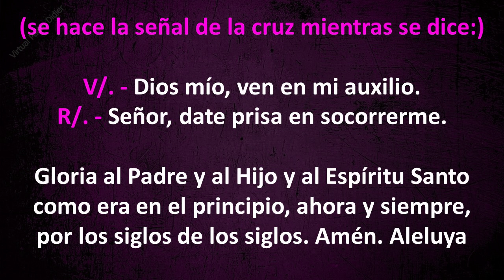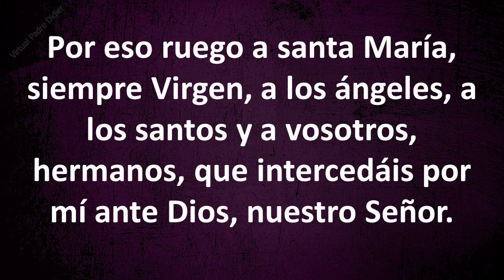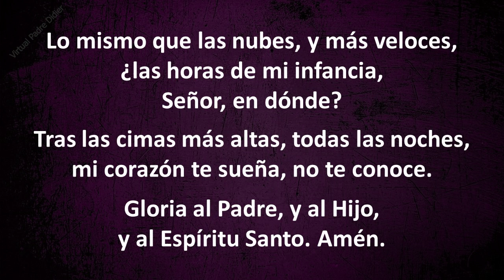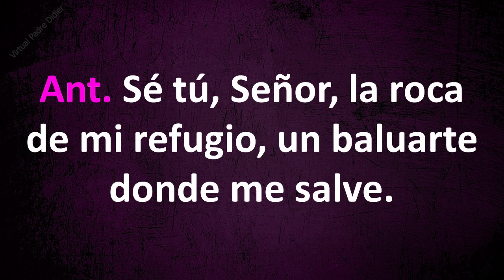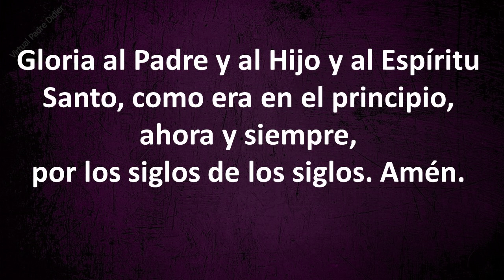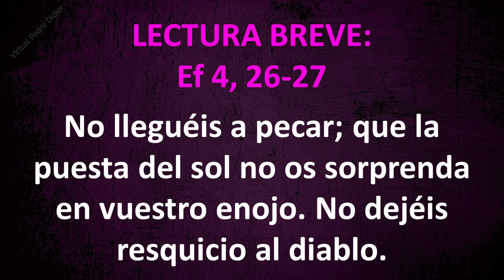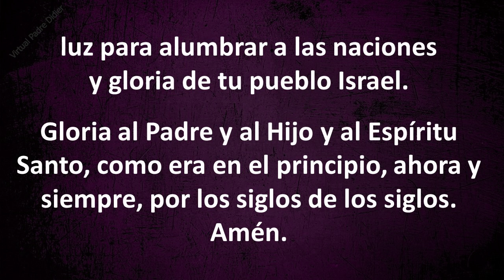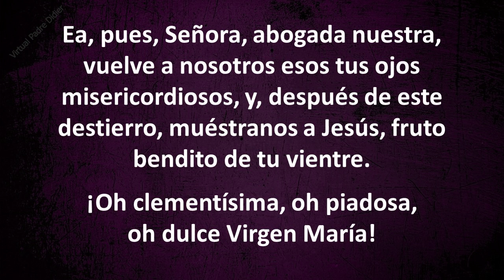Liturgia de las horas. Completas. Oración de la noche. Miércoles 9 de diciembre. Padre Didier.